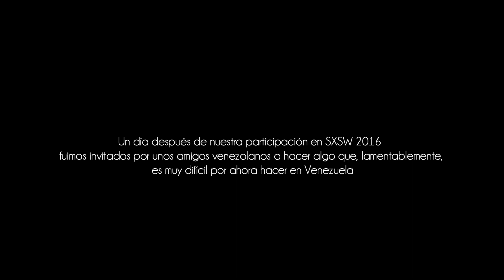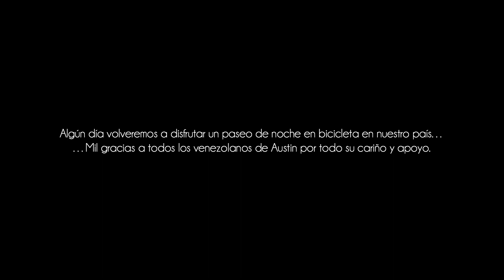Charliepapa- Paseo de noche en Austin Texas (La Cima)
Filmado en Austin Texas /  con la participación de:
Antonio Romero:  Musico/Guitarrista
Ender Martos:  Artista Visual

Créditos de video:
Cinematografía:  Romina Olson
Producción: Sergio Carvajal, Alejandro Wuachoski.
Tiburon-Transmedia.

Los invitamos a leer el blog que acompaña a este video en la sección BLOG Capítulo Oshtin SXSW.